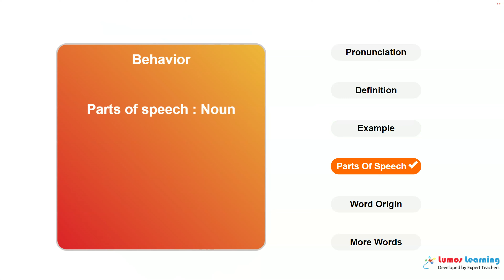BEHAVIOR - Definition, pronunciation, grammar, meaning - Practice grade 8 vocabulary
BEHAVIOR - pronunciation and meaning. This video helps you learn the word BEHAVIOR. It includes pronunciation, spelling, sample sentences, definition and parts of speech. This word is suitable for students in grade 8. There are several grade 8 reading passages such as Argumentative Performance Task, that use the word BEHAVIOR. You can learn additional grade 8 words and answer interactive quizzes by visiting